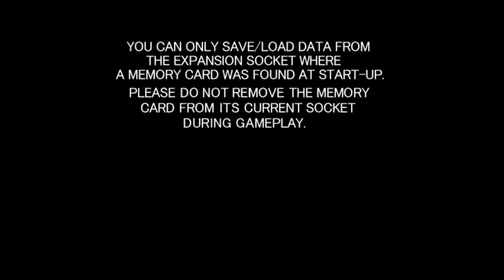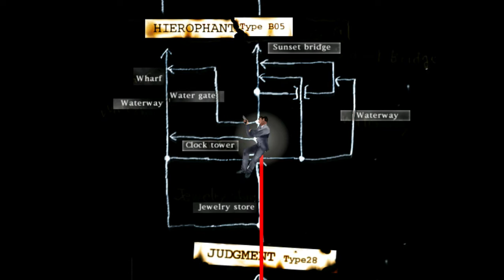RETRO RAGING | Unsane SUCKS at House of the Dead 2 (DC)